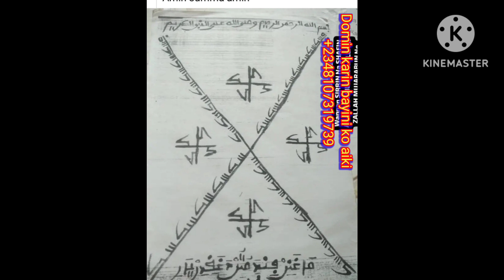Sirrin fitar da mutum daga kurkukuku سر الخروج لأنس في السجن